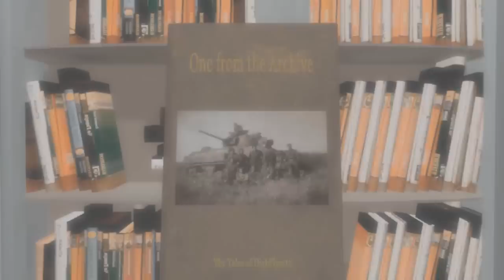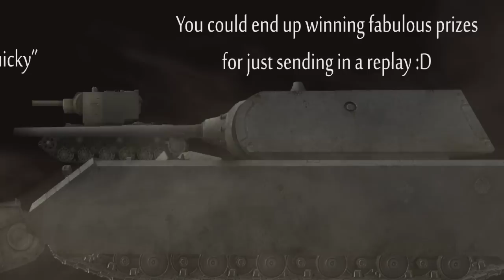WoT Tips - One from the Archive - Cliff - AMX 13 75 - 2k xp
Taking the tier 6, back then, out for a drive on Cliff, having a great round. Even though running out of bullets in the end.